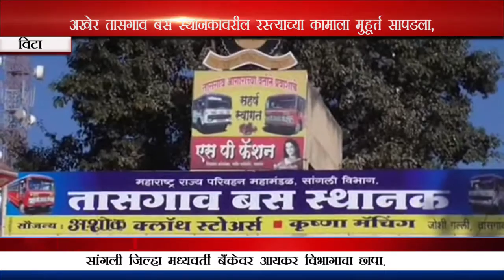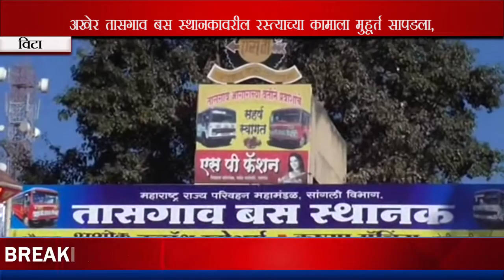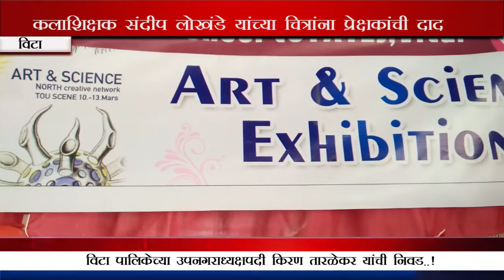7 Star News 28 2016